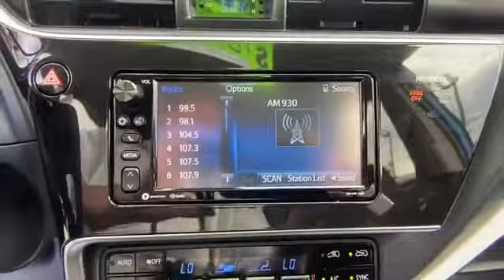Used 2018 Toyota Corolla iM JTNKARJE8JJ556262 Frederick, Rockville, Hagerstown, Harpers Ferry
2018 Toyota Corolla iM  JTNKARJE8JJ556262 Video

This 2018 Toyota Corolla iM  JTNKARJE8JJ556262 is full of phenomenal features such as: